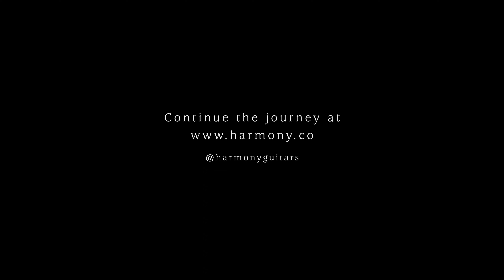NoSo and the Comet Electric Guitar | Harmony Home Sessions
NoSo performs "Feeling Like A Woman Lately" and "I'm Embarrassed I Still Think of You" on the Harmony Comet electric guitar - exclusively for Harmony Home Sessions.

Our Harmony Home Sessions series leads us on a journey across the globe as our artists perform exclusive, intimate sets from their very own home on their favorite Harmony guitars.

About Harmony
Established in 1892, Harmony is the world's most cherished musical instrument company. We've been there for musicians everywhere, and today we usher in a new era of guitars and instruments that are inspired by the past, designed for the present and crafted to last into the future.